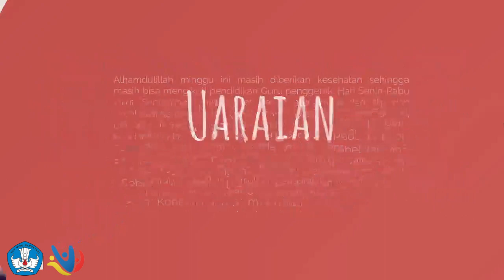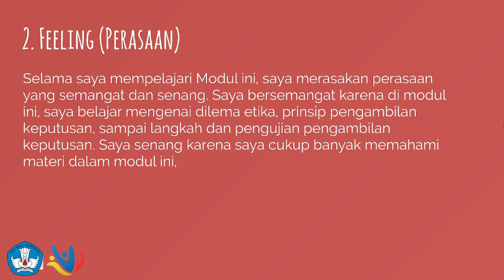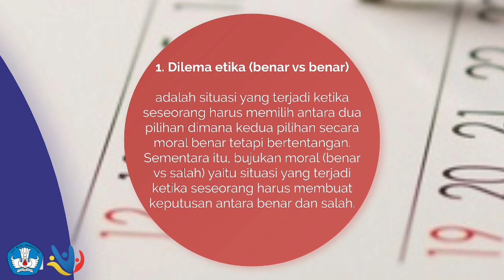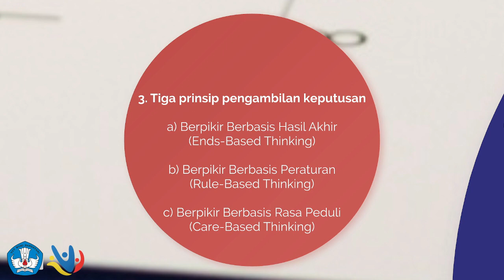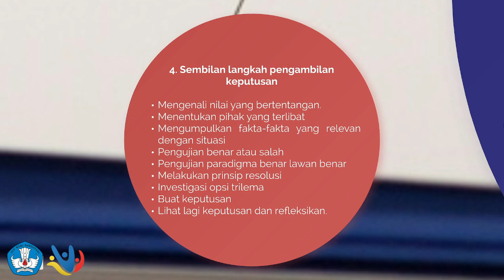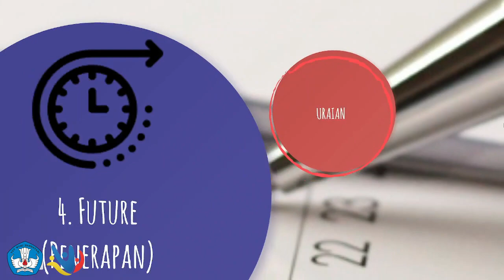JURNAL REFLEKSI DWIMINGGUAN MODUL 3.1 Pengambilan Keputusan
Dalam Modul 3.1 ini, pembahasan akan fokus kepada keterampilan seorang pemimpin dalam mengemban salah satu hal yang disetujui, yaitu mengambil suatu keputusan, khususnya pada kasus-kasus yang berkaitan dengan nilai-nilai kebajikan atau Etika. Selanjutnya keputusan-keputusan yang diambil secara langsung atau tidak, menentukan arah dan tujuan suatu lembaga atau lembaga serta menunjukkan nilai-nilai atau integritas dari lembaga tersebut, yang pada akhirnya berpengaruh terhadap mutu pendidikan yang diperoleh murid-murid Anda sekalian. Bila kita telusuri lebih dalam, modul ini selaras dan sesuai dengan prinsip-prinsip Standar Nasional Pendidikan, khususnya pada standar pengelolaan. Seorang pemimpin hendaknya memahami nilai-nilai kebajikan yang tertuang dalam visi dan misi sekolah, berkepribadian serta berkinerja baik dalam melaksanakan tugas kepemimpinan, khususnya dalam mengambil suatu keputusan, hendaknya setiap keputusan yang diambil tersebut diselaraskan dengan nilai-nilai kebajikan yang dijunjung tinggi oleh suatu institusi tersebut, yaitu pemegang tanggung jawab dan berpihak pada murid. Pada modul ini akan disajikan beberapa studi kasus yang akan dihadapi seorang pemimpin sekolah, khususnya studi kasus di mana dua kepentingan sama-sama benar, sama-sama memiliki nilai-nilai kebajikan. Kita akan dihadapkan pada suatu situasi dilematis, yang akan kita kenal dengan dilema etika. Apakah ini dilema etika? Apakah perbedaannya dengan bangunan moral, dan bagaimana mengenali di antara keduanya? Anda juga akan diajak mengidentifikasi 4 (empat) paradigma serta mendalami prinsip-prinsip yang melandasi cara berpikir Anda selama ini, yang mempengaruhi pengambilan keputusan yang Anda ambil. Prinsip-prinsip apa yang selama ini Anda anut, dalam pengambilan suatu keputusan? Sebelum atau sesudah pengambilan keputusan perlukah kita menganalisis kembali keputusan-keputusan kita, untuk apa? Bagaimana cara menguji pengambilan keputusan kita sendiri, apakah keputusan tersebut sudah efektif atau tepat sasaran? Pada akhirnya, kami berharap Anda akan menikmati proses perjalanan pembelajaran Anda. Kami berharap proses pembelajaran ini dapat mengantarkan Anda menjadi seorang pemimpin yang lebih baik, berkualitas, dan mandiri. Semoga waktu yang telah Anda sisihkan ini bisa dimanfaatkan sebaik-baiknya, dan tentunya ilmu yang Anda dapatkan pada program pendidikan guru penggerak ini kelak bermanfaat untuk diri Anda sendiri, dan tentu saja untuk orang banyak, terutama di lingkungan Anda. REFLEKSI DWIMINGGUAN MODUL 3.1 Pengambilan Keputusan